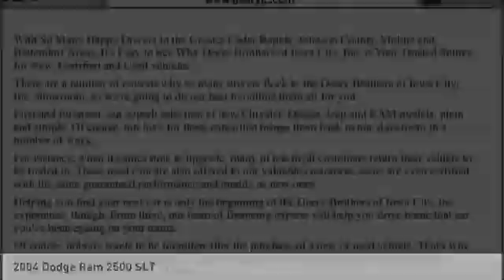2004 Dodge Ram 2500 Iowa City IA P1409A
2004 Dodge Ram 2500 SLT

Deery Chrysler
651 Hwy. 1 West

Don't miss this 2004 Dodge Ram 2500. It's equipped with great features. You'll want to take this Vehicle home. Make a great choice today.